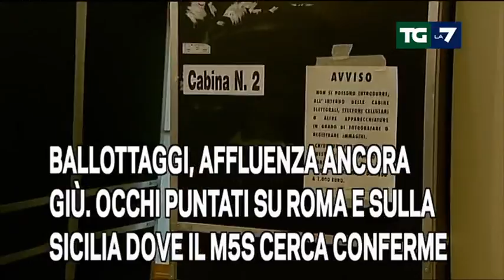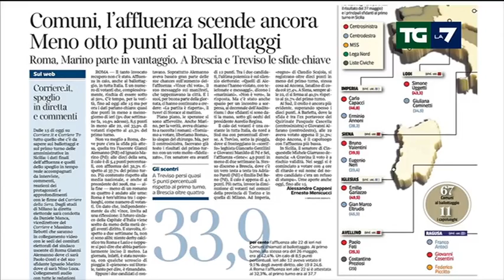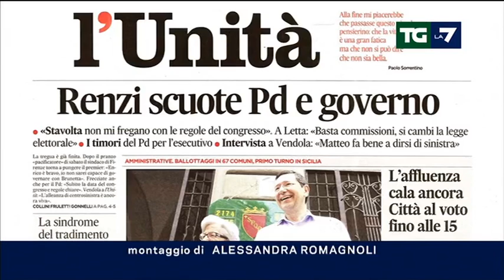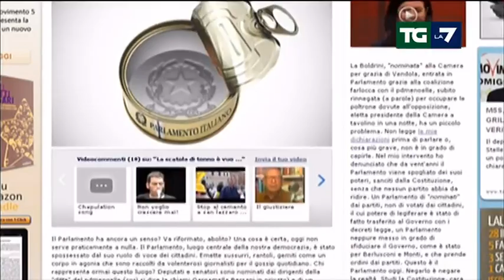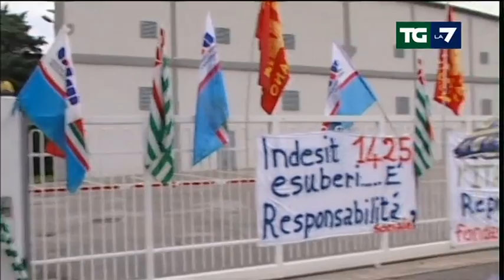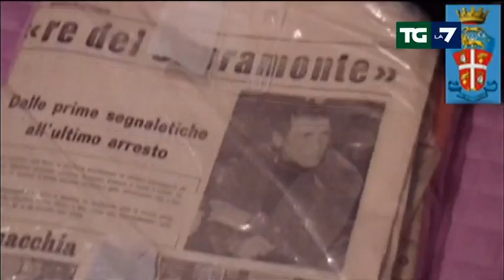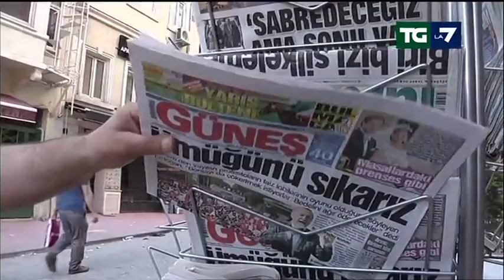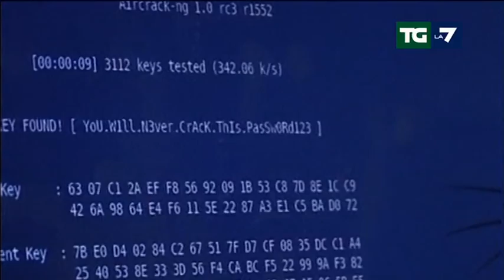Edizione delle ore 13.30 del 10/06/2013